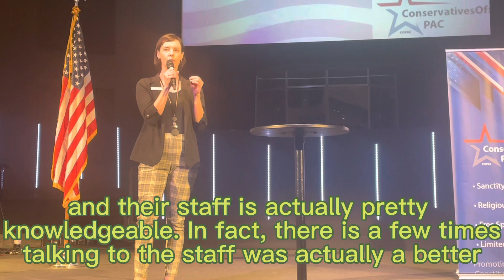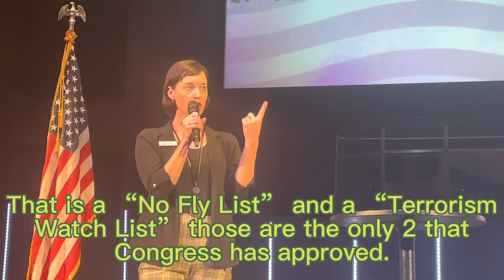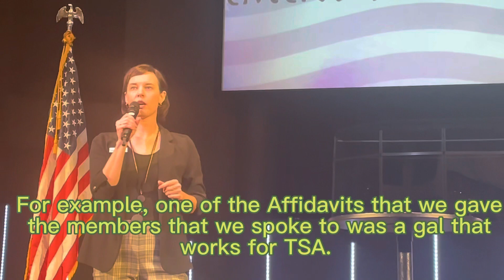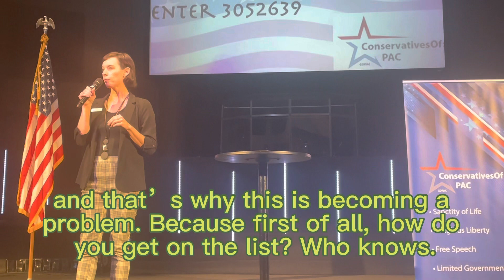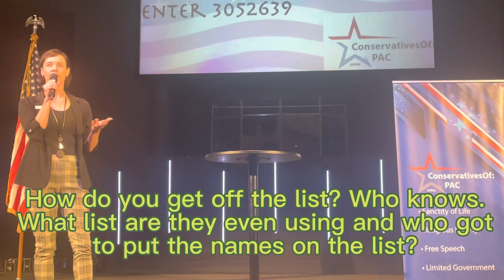[ConservativesOf] Senator Tammy Nichols tells REAL accounts of NGOs Weaponizing Government in DC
SCLC’s second most hated legislature, Senator Tammy Nichols from Middleton Idaho, returns from DC to Idaho describing some real accounts on how Government uses Non Governmental Organizations to weaponize against political opposition.